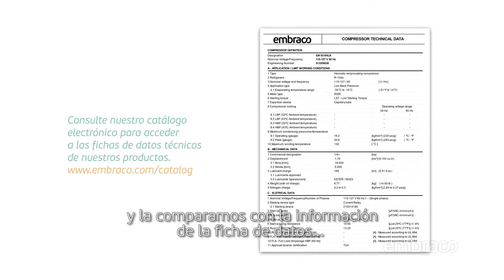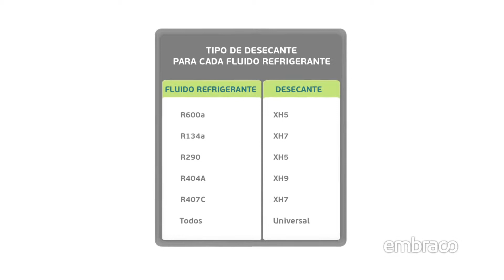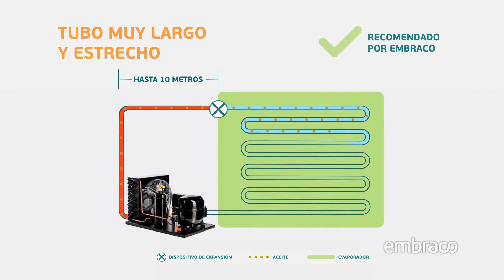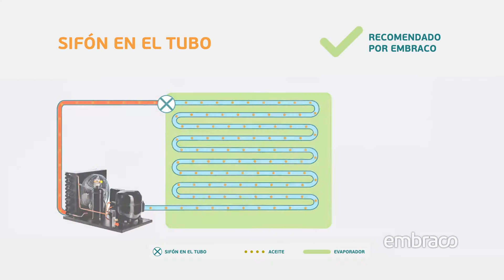Common failures in compressors – Spanish version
Have you ever wondered why a compressor fails? Watch this video and understand the most common failures of compressors and their possible causes.